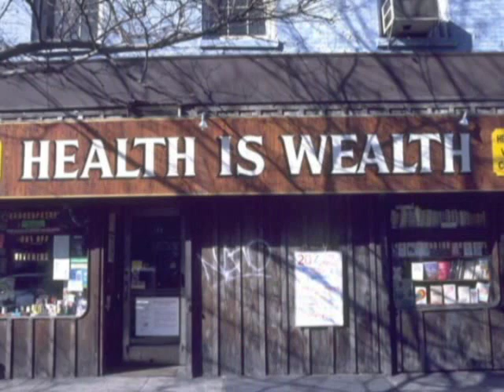pashto song whith pic